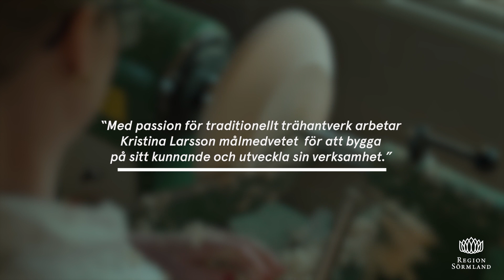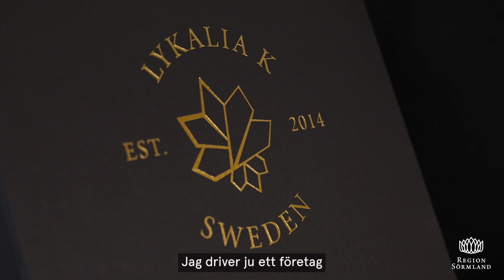Kulturstipendium 2023 – Kristina Larsson